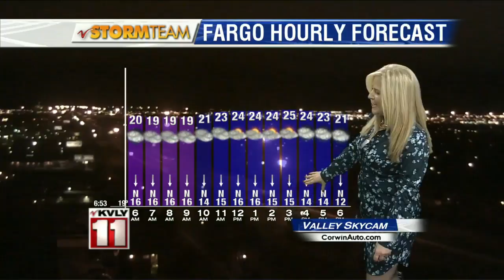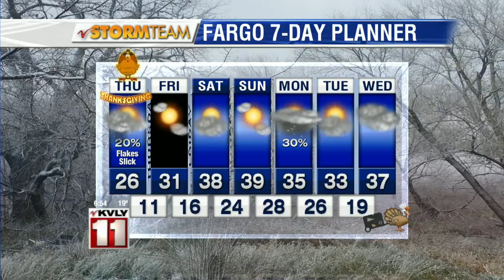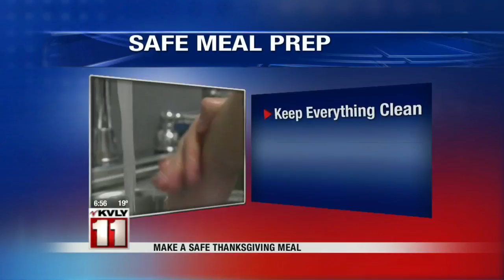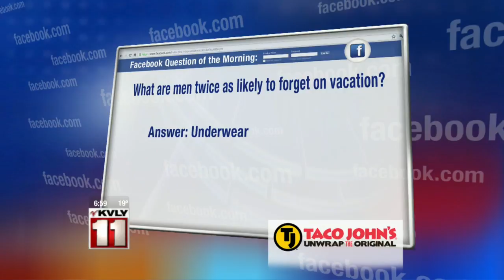Thursday Morning Newscast – November 26